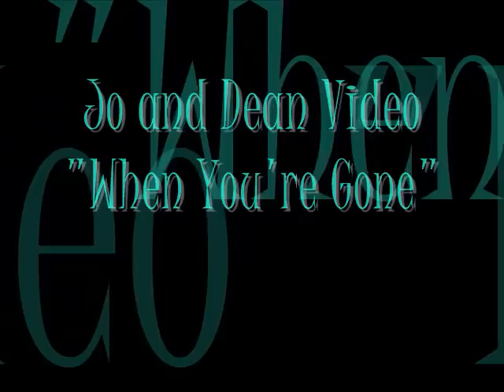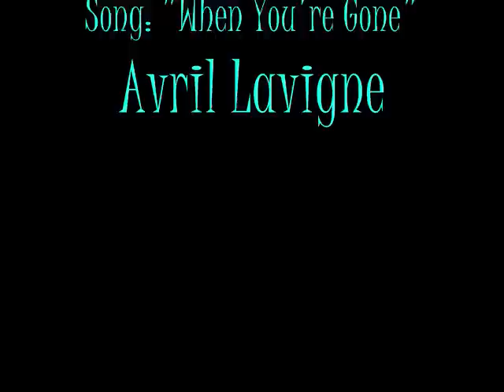Dean and Jo "When You're Gone"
**SPOILERS*** IF YOU HAVEN'T SEEN SEASON 5!!!***

Dean is extremely sad after Jo's death, and he can't help but think back to when they were together. Black and white is past/flashbacks and color is present.

Song: When You're Gone Avril Lavigne